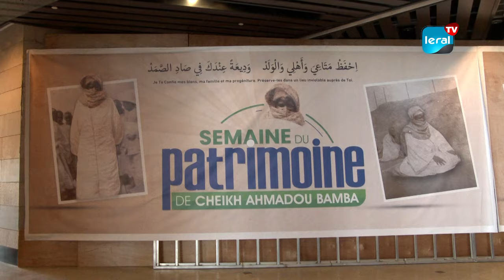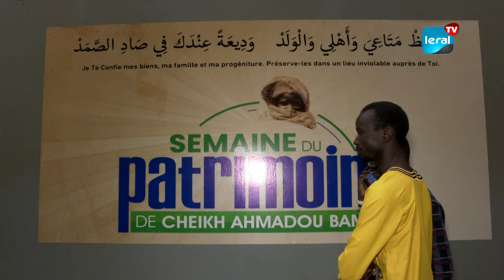Semaine du Patrimoine : Révélations sur l'Héritage de Cheikh Ahmadou Bamba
Entamée ce mardi, la Semaine du patrimoine dédiée à Cheikh Ahmadou Bamba offre une opportunité exceptionnelle de découvrir et d'apprécier une sélection rare de ses œuvres. Au-delà des effets personnels et des écrits exposés, cet événement se présente comme un voyage captivant pour mieux comprendre et célébrer l'héritage culturel laissé par ce grand homme, constituant une précieuse ressource d'apprentissage et de réflexion pour les visiteurs.